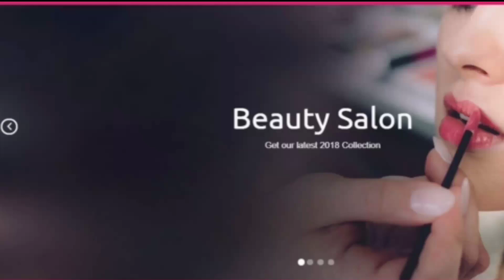pedicure || Namaku naame pedicure seivathu eppadi || pedicure at home in tamil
Veetilaye namaku naame pedicure seivathu eppadi.

1. Pumice stone or kulikira prush
2. Paste
3. Brush
4. Nail cutter
5. Toothpick
6. Lemon
7. Rose water or milk
8. Moisturizing cream or vasalin
      or coconut oil
9. Stone salt
10. Rice flour
11. Wheat flour
12. Sugar
13. Curd
14. Shampoo
15. Nail polish
16.  Nail polish remover
17. Almond oil or coconut oil